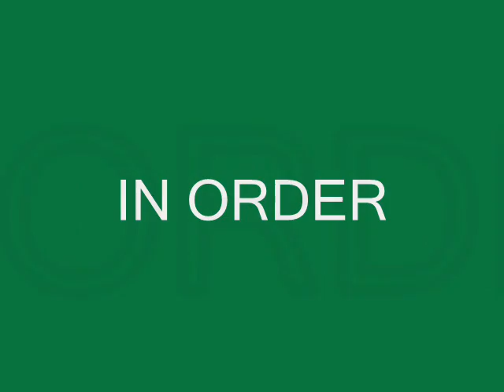MISS USA TOP 10. FACES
THIS TOP 10 IS BASED TO THE PHOTOS AND THEIR FACES NOT ABOUT THEIR RUNWAY, SWINSUIT AND EVENING GOWN COMPETITIONS AND  INTERVIEWS.